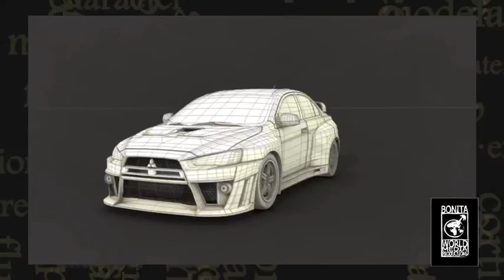AnimationReel Bonitaworld Media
2D, 3D creation of video sequences. Houses, future building projects, medical, cars, technology, cartoons...